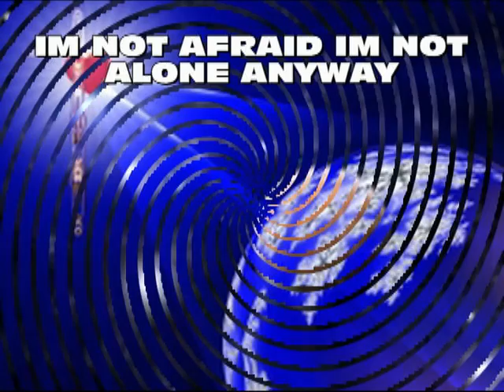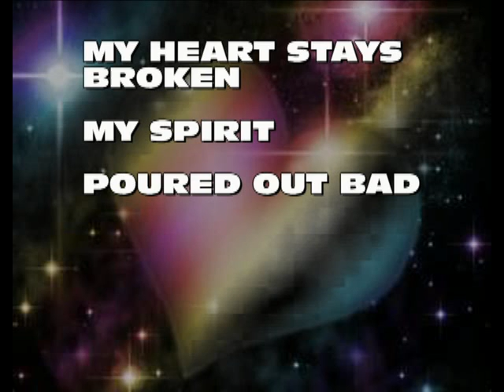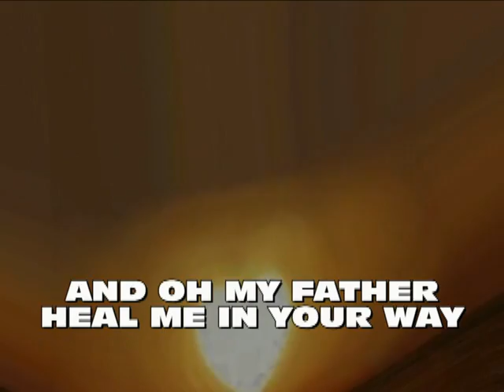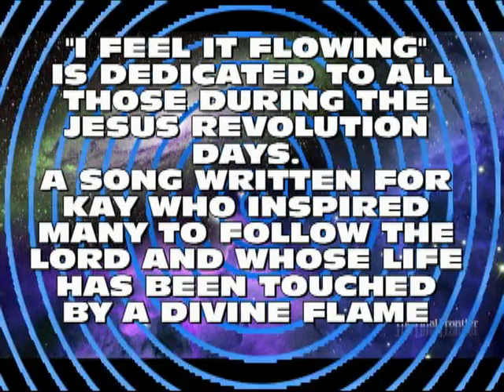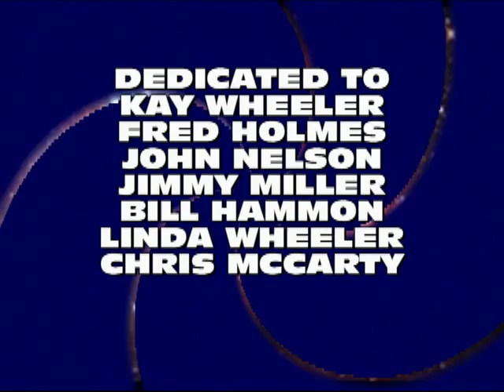PETER GIARDINA'S "I FEEL IT FLOWING"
DURING THE EARLY DAYS...CAPTURED THE SPIRIT OF THE DAY I BELIEVE